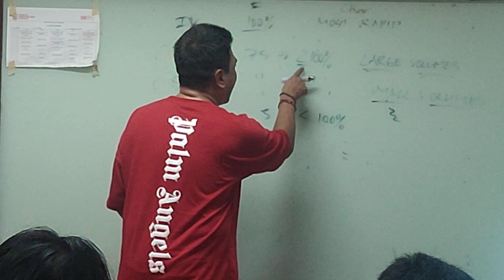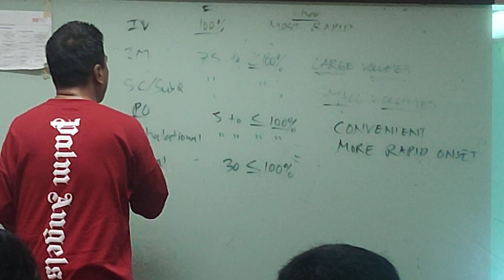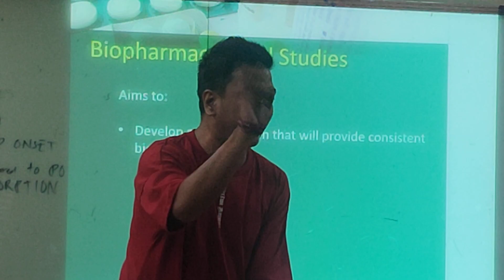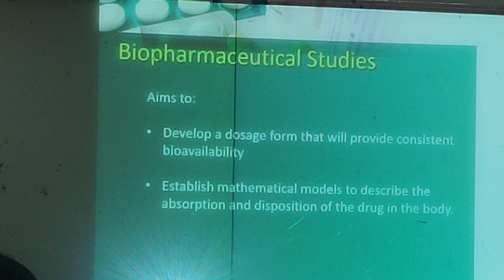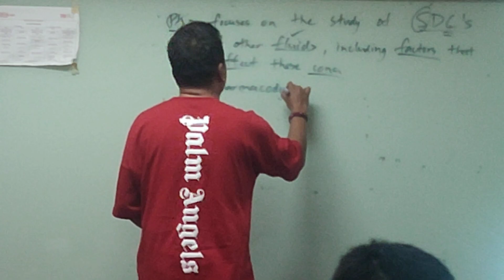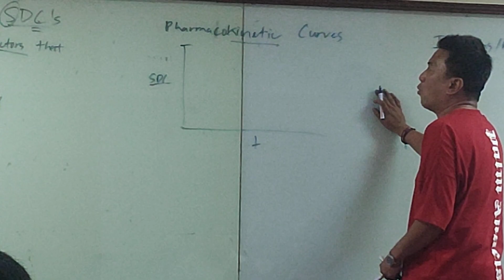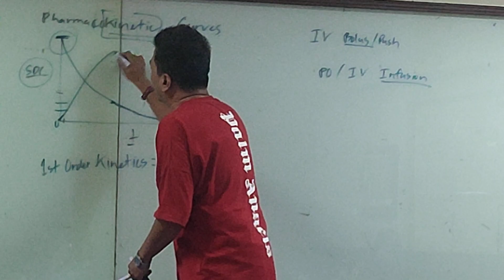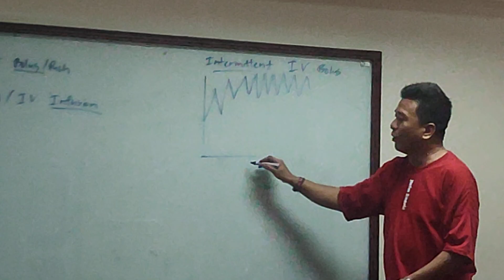BioPharm Week 2 (Part 2)